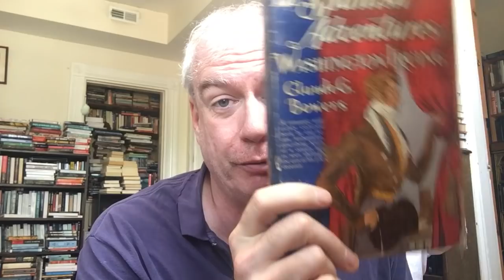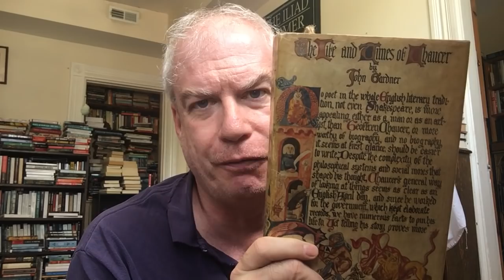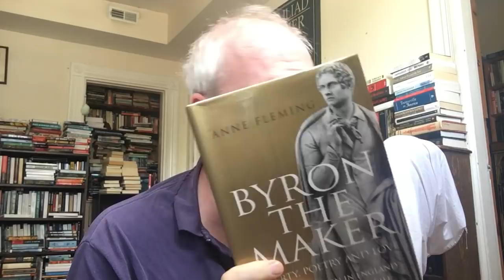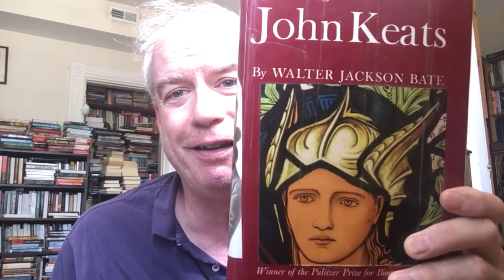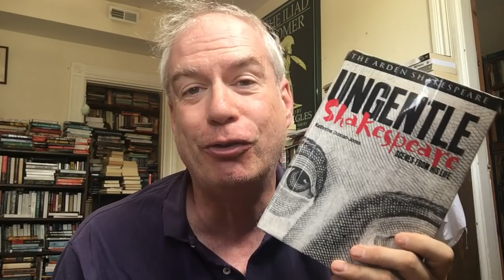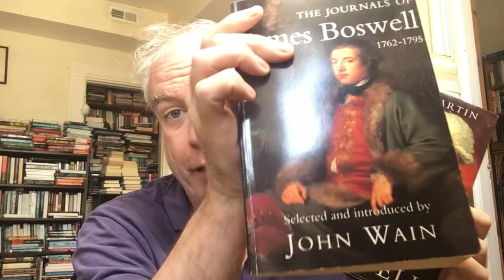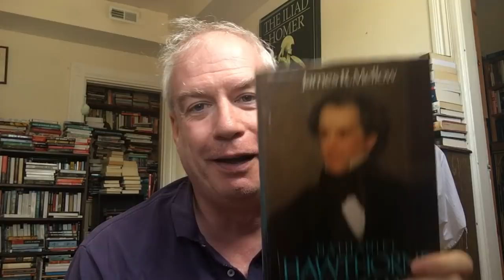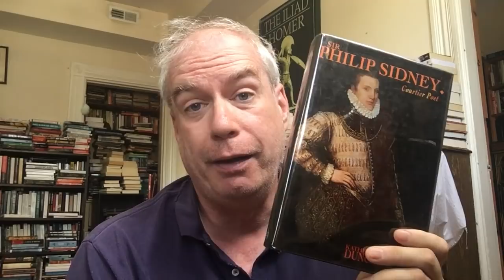Library Tour Redux: Biography #13!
WRITERS and such! Ick!